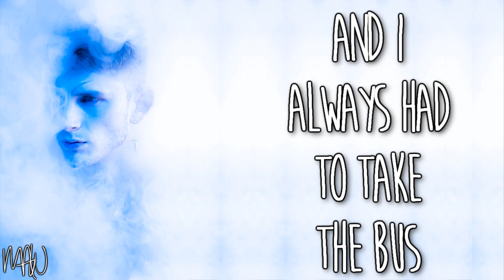New 2018 Machine Gun Kelly Song Leaked!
Found this leaked song on a Kelly Vision. This is the only version out so far. Hope you enjoy!